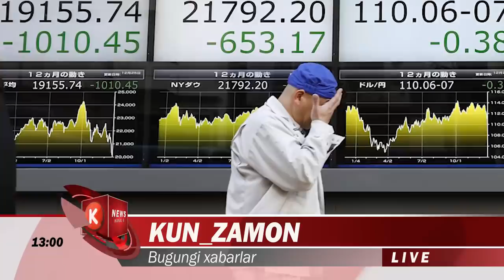АЗАРБАЙЖОН ВА АРМАНИСТОН УРТАСИДАГИ СУЛХ БУЗУЛДИ КАЙТА ЖАНГ.ШАВКАТ МИРЗИЁЕВ МУХИМ ХАБАРЛАР....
Tog‘li Qorabog‘dagi sulh bir oy o‘tib buzildi. Baku va Yerevan bir-birini ayblayapti
Armaniston Mudofaa vazirligi Ozarbayjon Qurolli kuchlari Tog‘li Qorabog‘da hujumga o‘tganini ma’lum qildi. Bu haqda “Meduza” xabar berdi.

Mudofaa idorasi bayonotiga ko‘ra, hujum Eski Tog‘lar va Xsaberd aholi punktlari yo‘nalishida boshlangan. Vazirlik arman harbiylari hujumni qaytarish uchun tegishli choralarni ko‘rayotganini ta’kidlagan.

Rossiya Mudofaa vazirligi sulh tuzilgandan beri ilk bor o‘t ochishni to‘xtatish rejimi buzilganini tasdiqlagan. Ammo hodisa tafsilotlarini ma’lum qilmagan.

Ozarbayjon Prezidenti Ilhom Aliyev sulhning buzilishi Armaniston tomonining provokatsiyasidan so‘ng yuz berganini ma’lum qildi. Mamlakat Mudofaa vazirligi provokatsiyaga munosib chora ko‘rilganini va hozirda o‘t ochishni to‘xtatish rejimi qayta tiklanganini ta’kidladi.

Eslatib o‘tamiz, joriy yilning 27 sentyabr kuni Ozarbayjon va Armaniston o‘rtasida faol qurolli to‘qnashuvlardan boshlanganda rasmiy Toshkent holatga munosabat bildirib, tomonlarni murosaga chaqirgandi. Ushbu masalani YeXHTning Minsk guruhi doirasida hal etilishi kerakligini aytgandi.

Ma’lumot o‘rnida, joriy yilning 9 noyabr kuni Rossiya va Ozarbayjon Prezidentlari Vladimir Putin, Ilhom Aliyev hamda Armaniston Bosh vaziri Nikol Pashinyan Tog‘li Qorabog‘dagi harbiy harakatlarni to‘liq to‘xtatish to‘g‘risida qo‘shma bayonotni imzoladilar.

Bayonotga ko‘ra, Armaniston va Ozarbayjon egallab turgan pozitsiyalarida to‘xtadi, keyin bir qator tumanlar Baku nazorati ostiga o‘tishi belgilandi. Sulhga ko‘ra, tomonlar o‘zaro asirlar, yaradorlar va halok bo‘lganlarning jasadlarini almashishni allaqachon boshladi.

Shuningdek, 1960 kishidan iborat Rossiya tinchlikparvar kuchlari aloqa liniyasi va Qorabog‘ni Armaniston bilan bog‘laydigan Lochin yo‘lagi bo‘ylab joylashtirildi.

Keyinchalik, Rossiya harbiylari Tog‘li Qorabog‘da tinchlikparvar kuchlar nazoratidagi hududlarda minalardan tozalash ishlarini davom ettirayotgani xabar qilindi.

Armaniston Bosh vaziri Nikol Pashinyan Rossiya qo‘shinlari Qorabog‘da besh yildan ko‘proq qolishidan umidvorligini bildirdi. Pashinyan TASS nashriga bergan intervyusida ushbu besh yillik davr nimaga asoslanib belgilangani va shu vaqt ichida nimalar qilish kerakligi haqida gapirdi.

Pashinyanga ko‘ra, Rossiya tinchlikparvar kuchlari mintaqada xavfsizlik va barqarorlik kafolatlarini yaratishi zarur. Uning qo‘shimcha qilishicha, RTKning Tog‘li Qorabog‘da bo‘lish muddati besh yil bilan cheklanib qolmayd